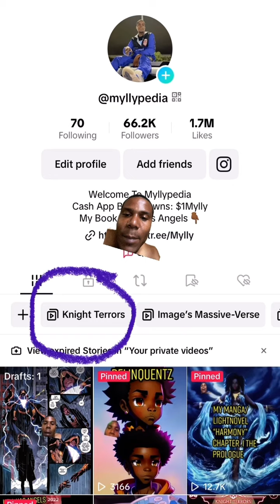Knight Terrors: First Blood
Go To My Playlist “Dawn Of Dc Presents: Knight Terrors” For Entire Event